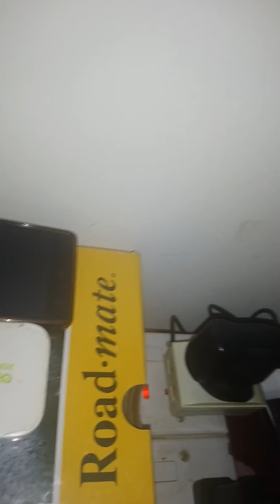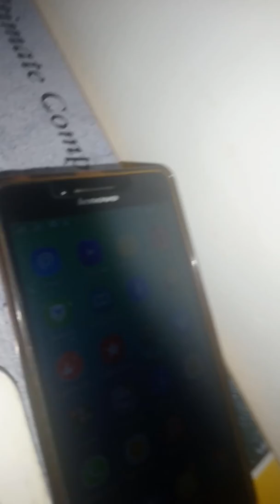April 1, 2018